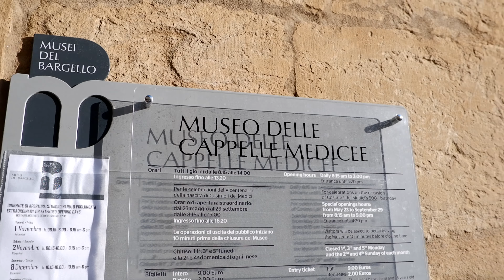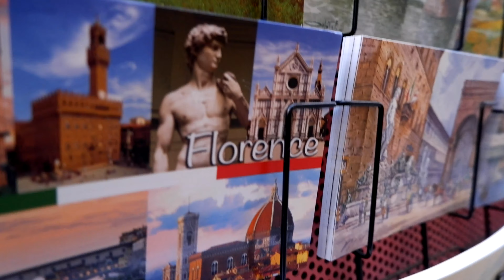Florence City Travel Guide | 24 HOURS IN FIRENZE | ITALY Travel VLOG #3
Florence, capital of Italy’s Tuscany region, is home to many masterpieces of Renaissance art and architecture. One of its most iconic sights is the Duomo, a cathedral with a terracotta-tiled dome engineered by Brunelleschi and a bell tower by Giotto. The Galleria dell'Accademia displays Michelangelo’s “David” sculpture. The Uffizi Gallery exhibits Botticelli’s “The Birth of Venus” and da Vinci’s “Annunciation.”